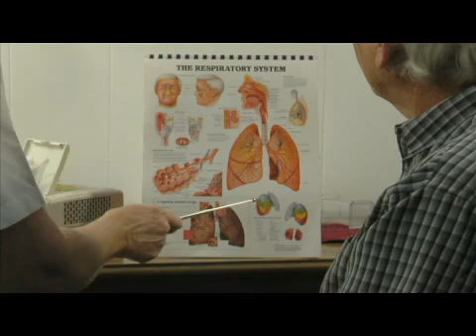What Are the Symptoms of Asbestos Exposure?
What Are the Symptoms of Asbestos Exposure?. Part of the series: Medical Conditions & Symptoms. Exposure to asbestos can cause shortness of breath, chronic coughing, chest pain and poor lung function. Discover how asbestos exposure can eventually lead to heart failure with help from a nurse and respiratory care practitioner in this free video on symptoms of asbestos exposure.